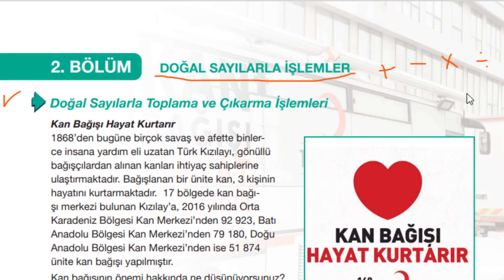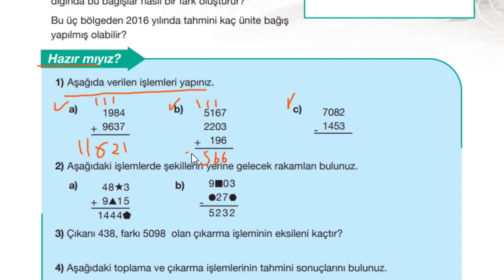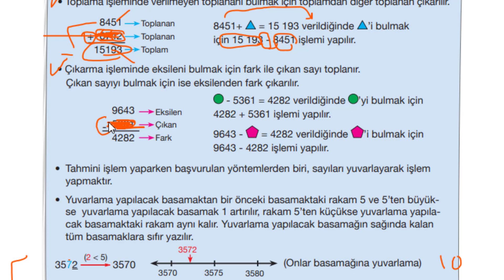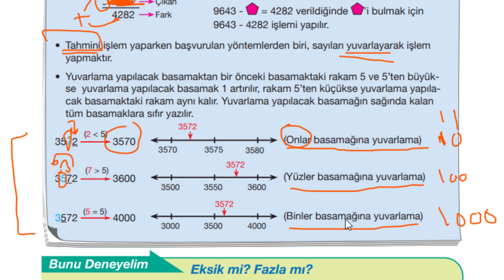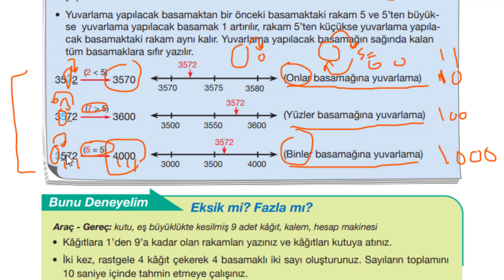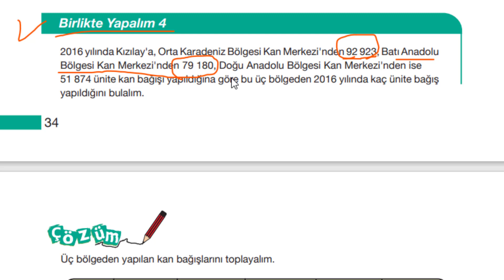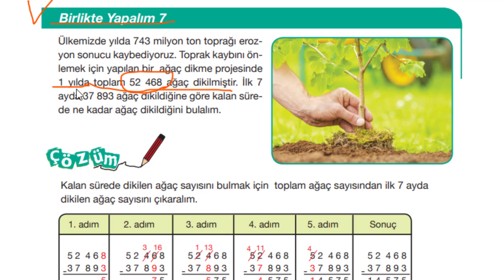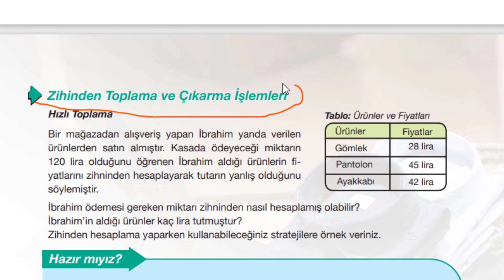الدرس السادس-صف الخامس-رياضيات Doğal Sayılarla Toplama ve Çıkarma İşlemleriصفحة30-36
جمع وطرح الأعداد الطبيعية-رياضيات للصف الخامس